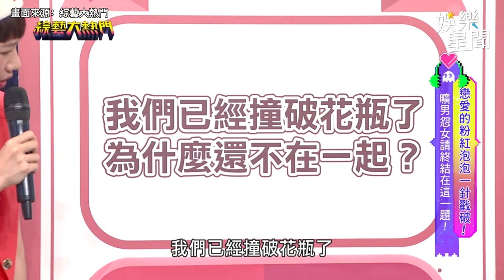范乙霏自爆野外壞壞經驗？羞認最想在工地怪手上做一次！｜三立娛樂星聞